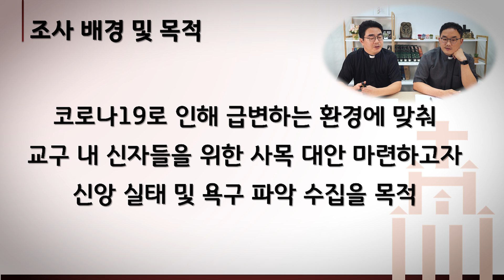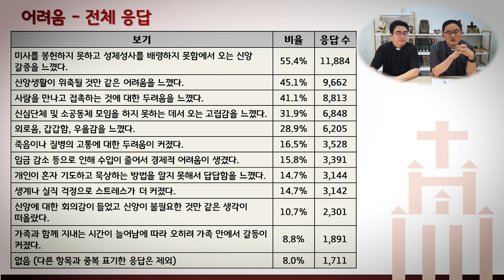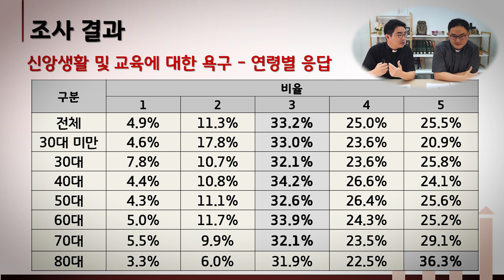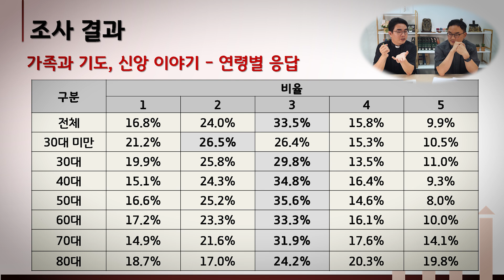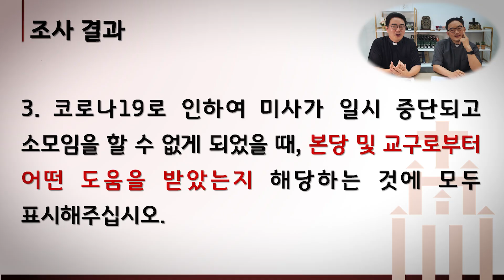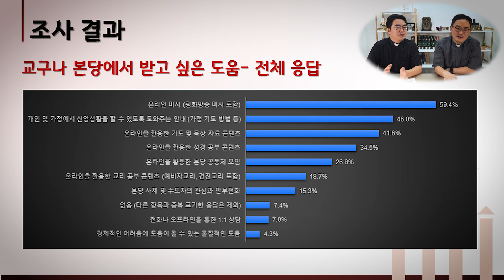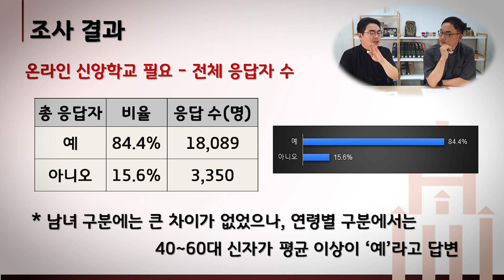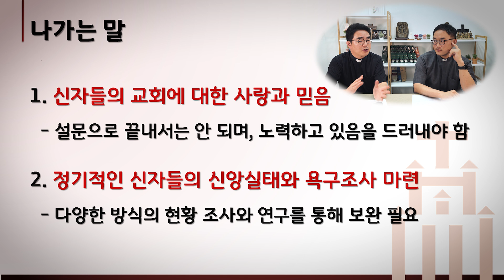[긴급 설문조사 결과보고] 코로나19와 신앙생활 (이영제 신부, 양경모 신부)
▶조사 배경
코로나19로 급변하는 환경에 맞춰 교구 내 신자들을 위한 사목 대안을 마련하고자 신앙 실태 및 욕구 파악 수집을 위한 설문조사

▶조사 기간
2020년 7월 17일 ~ 26일 (총 21,439명 참가)

▶조사 방식
구글(Google) 설문지를 활용한 온라인 설문 방식

▶진행자
이영제 요셉 신부 (천주교 서울대교구 사목국 기획연구팀)
양경모 대건안드레아 신부 (천주교 서울대교구 사목국 노인사목팀)

▶질문 내용
1. 코로나19로 일시적으로 미사가 중단되고 소모임을 할 수 없는 상황 속에서 신앙생활을 함에 있어 어떠한 어려움을 겪으셨나요? 모두 표시해주세요.
① 미사를 봉헌하지 못하고 성체성사를 배령하지 못함에서 오는 신앙 갈증을 느꼈다.
② 신심단체 및 소공동체 모임을 하지 못하는 데서 오는 고립감을 느꼈다.
③ 죽음이나 질병의 고통에 대한 두려움이 커졌다.
④ 외로움, 갑갑함, 우울감을 느꼈다.
⑤ 사람을 만나고 접촉하는 것에 대한 두려움을 느꼈다.
⑥ 생계나 실직 걱정으로 스트레스가 더 커졌다.
⑦ 임금 감소 등으로 인해 수입이 줄어서 경제적 어려움이 생겼다.
⑧ 가족과 함께 지내는 시간이 늘어남에 따라 오히려 가족 안에서 갈등이 커졌다.
⑨ 신앙생활이 위축될 것만 같은 어려움을 느꼈다.
⑩ 신앙에 대한 회의감이 들었고 신앙이 불필요한 것만 같은 생각이 떠올랐다.
⑪ 개인이 혼자 기도하고 묵상하는 방법을 알지 못해서 답답함을 느꼈다.
⑫ 없음
⑬ 기타(직접 적어주세요    )

2. 코로나19로 인해 신앙생활에 생겨난 변화에 대해서 해당하는 부분에 표시해주세요.
(전혀 그렇지 않다 : 1, 매우 그렇다 :5)
2-1. 신앙과 교회 공동체의 소중함을 더 깊이 생각하게 되었다.
2-2. 일상에서 신앙실천을 하는 것이 중요하다는 생각이 들었다.
2-3. 미사참례와 성체성사에 대한 소중함이 더 크게 느껴졌다.
2-4. 본당 내 소공동체 및 단체 모임 등을 할 수가 없는 상황에서 이에 대한 소중함이 더 크게 느껴졌다.
2-5. 본당 사제와 수도자, 교우들의 안부가 궁금하고, 보고 싶어졌다.
2-6. 기도, 묵상, 성경공부, 교리공부 등 신앙생활 및 교육에 대한 욕구가 커졌다.
2-7. SNS, YOUTUBE, 평화방송 TV / RADIO 등을 통한 신앙 관련 콘텐츠를 많이 이용하게 되었다.
2-8. 코로나19 극복을 청하는 기도, 물질적 나눔 등을 하면서 우리 사회가 이 위기를 잘 극복할 수 있도록 노력했다.
2-9. 가족이 함께 모여서 가족 기도나 신앙에 대한 이야기를 나누는 시간이 늘었다.
2-10. 성당 교우들과 전화, 문자, SNS 등으로 연락하며 안부를 물었다.
2-11. 본당에서 함께하는 공동체 미사가 신앙생활에 더욱 중요하다고 느껴졌다.
2-12. 자연스럽게 성경을 읽거나 기도하는 시간이 늘어나게 되었다.

3. 코로나19로 인하여 미사가 일시 중단되고 소모임을 할 수 없게 되었을 때 본당 및 교구로부터 어떤 도움을 받았는지 해당하는 것에 모두 표시해주십시오.
① 온라인으로 생방송 미사를 봉헌했다.
② 본당 사제나 수녀로부터 안부 전화나 문자를 받았다.
③ 본당 소식이나 본당 사제의 강론 등을 SNS 등으로 받았다.
④ 성경 쓰기, 영적 독서, 기도 운동 등 가정 및 개인이 할 수 있는 다양한 신앙생활 방법을 안내받았다.
⑤ 대송이나 신령성체 방법 등을 전달받았다.
⑥ 구역·반장이나 단체장, 사목위원 등 평신도 지도자들에게 안부 전화나 문자를 받았다.
⑦ 경제적인 어려움에 도움이 될 수 있는 물질적인 도움(보조금, 생필품, 식사 반찬 등)을 받았다.
⑧ 본당 및 교구로부터 특별한 안내나 도움을 받지 못했다.
⑨ 기타(직접 적어주세요    )

4. 코로나19를 비롯한 향후 발생 가능한 팬데믹 상황에서 본당 및 교구로부터 신앙생활과 관련하여 어떤 도움을 받고 싶으신가요? (복수선택 가능)
① 개인 및 가정에서 신앙생활을 할 수 있도록 도와주는 안내 (가정 기도 방법 등)
② 전화나 오프라인을 통한 1:1 상담
③ 본당 사제 및 수도자의 관심과 안부전화
④ 온라인을 활용한 성경 공부 콘텐츠
⑤ 온라인을 활용한 교리 공부 콘텐츠 (예비자교리, 견진교리 포함)
⑥ 온라인을 활용한 기도 및 묵상 자료 콘텐츠
⑦ 온라인 미사 (평화방송 미사 포함)
⑧ 온라인을 활용한 본당 공동체 모임
⑨ 경제적인 어려움에 도움이 될 수 있는 물질적인 도움
⑩ 없음
⑪ 기타(직접 적어주세요    )

5. 코로나19 이후 교구 차원의 온라인 신앙학교 프로그램(인터넷을 활용하여 성경과 교리 등을 배우는 온라인 교육 시스템)이 필요하다고 생각하시나요?
① 예   ② 아니오

6. 온라인 신앙학교가 개설된다면 수강하실 의향이 있으신가요?

7. 앞으로 코로나19와 같은 상황이 다시 발생한다면 그러한 상황 속에서 본당 및 교구에 바라는 점을 자유롭게 적어주세요.

[개인사항]
8. 성별
① 남자   ② 여자

9. 연령
① 30대 미만   ② 30대   ③ 40대   ④ 50대   ⑤ 60대   ⑥ 70대   ⑦ 80대 이상

10. 평소 신앙생활은 어느 정도로 하고 계신가요?
① 매우 열심 (평일 미사 및 주일미사에 적극 참여, 소공동체 및 단체 활동 참여)
② 어느 정도 열심 (평일 미사 및 주일미사에 되도록 참여, 소공동체 및 단체 활동 참여)
③ 보통 (주일미사만 않고 참여)
④ 별로 열심히 하지 않음 (주일미사를 자주 빠지는 편)
⑤ 전혀 열심히 하지 않음 (냉담 중)

11. 귀하의 소속 교구는 어디이신가요?
① 서울대교구   ② 대전교구   ③ 수원교구   ④ 의정부교구   ⑤ 인천교구
⑥ 원주교구   ⑦ 춘천교구   ⑧ 대구대교구   ⑨ 마산교구   ⑩ 부산교구
⑪ 안동교구   ⑫ 청주교구   ⑬ 광주대교구   ⑭ 전주교구   ⑮ 제주교구
⑯ 군종교구   ⑰ 해외 거주

00:00 [긴급 설문조사 결과보고] 코로나19와 신앙생활
01:31 조사 개요
05:00 표본 개요
10:11 [결과 1] 코로나19로 인한 신앙생활의 어려움
18:03 [결과 2-1] 신앙과 교회 공동체의 소중함
19:06 [결과 2-2] 일상생활에서의 신앙생활
20:15 [결과 2-3] 미사참례와 성체성사
21:50 [결과 2-4] 소공동체 및 단체 모임
23:33 [결과 2-5] 본당 사제와 수도자, 교우들의 안부
24:12 [결과 2-6] 신앙생활 및 교육에 대한 욕구
25:46 [결과 2-7] 신앙 관련 콘텐츠 이용
30:18 [결과 2-8] 코로나19 극복을 위한 노력
31:22 [결과 2-9] 가정에서의 신앙생활
36:56 [결과 2-10] 본당 교우들과의 소통
37:45 [결과 2-11] 본당 공동체미사의 소중함
38:26 [결과 2-12] 성경을 읽거나 기도하는 시간
42:45 [결과 3] 본당 및 교구로부터 받은 도움
50:18 [결과 4] 향후 본당 및 교구로부터 받고 싶은 도움
1:02:31 [결과 5] 온라인 신앙학교 필요성
1:03:20 [결과 6] 온라인 신앙학교 수강 의향
1:04:47 [결과 7] 교구 및 본당에 바라는 점 (주관식)
1:12:40 갈무리